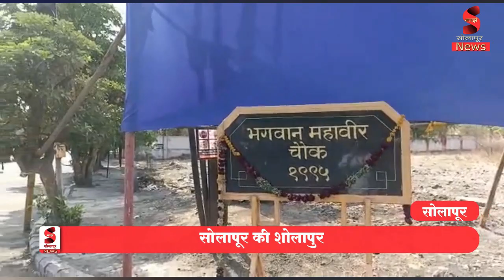सोलापूर की शोलापुर कडक उन्हामुळे नागरिक त्रस्त